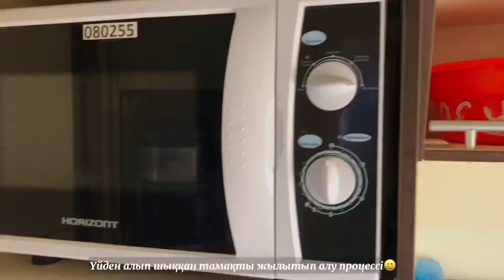🚉 [kazakh vlog] қазақша влог | пойыздағы влог | влог на казахском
Сәлееем! Менің есімім Әсем✨
Сені өз арнамда көргеніме қуаныштымын😇🦋
Мен бұл жерде өз өміріммен және сүйікті заттарыммен бөлісемін;
Видеоны жақсы көңіл-күймен көріңіз❤️ және арнамда тіркелуді ұмытпаңыз🥰

🪐 Мені қайдан табуға болады? 🪐